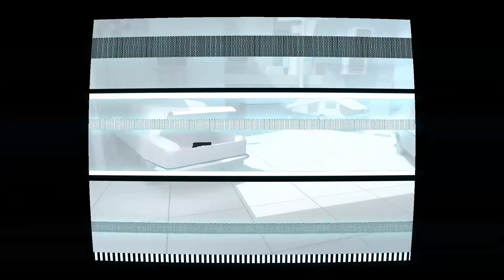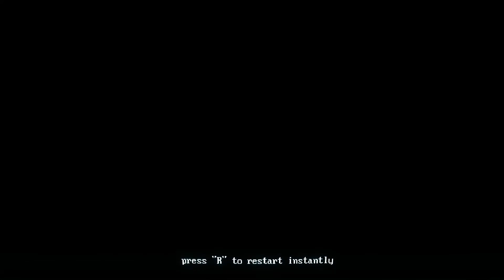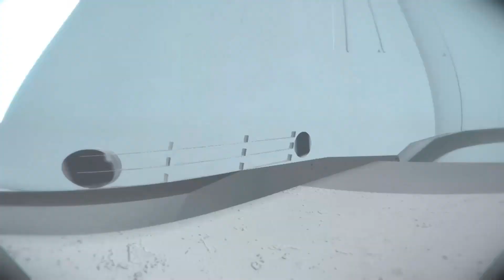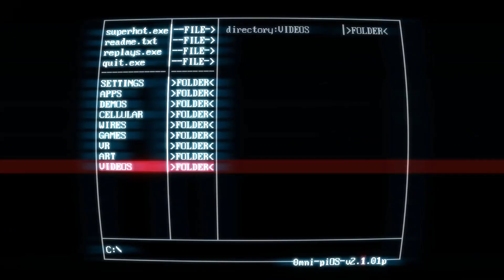SUPERHOT: Ninja Edition